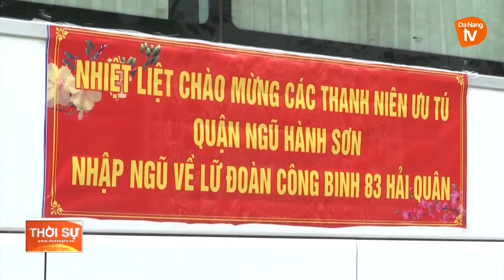106 THANH NIÊN QUẬN NGŨ HÀNH SƠN HĂNG HÁI LÊN ĐƯỜNG NHẬP NGŨ